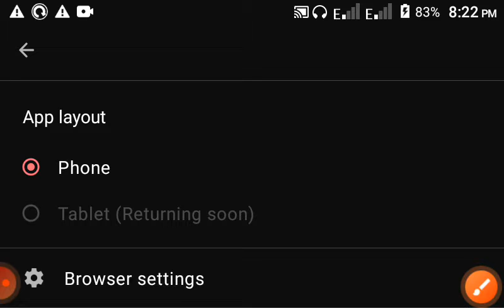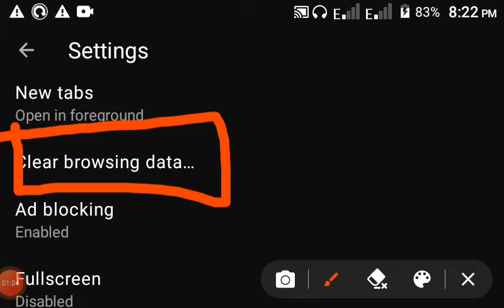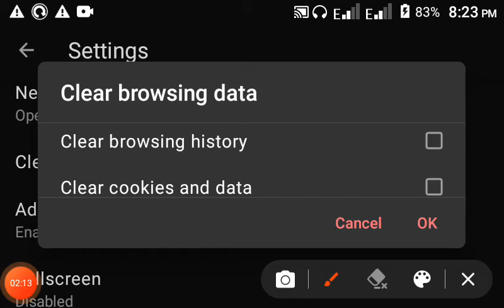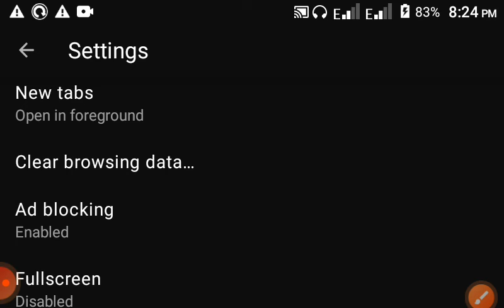How to clear Opera mini browsing data